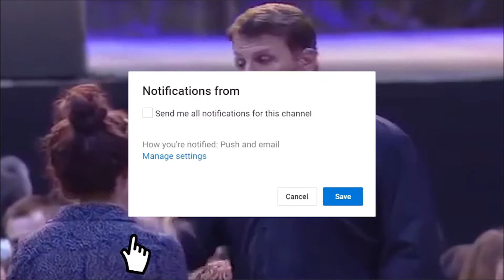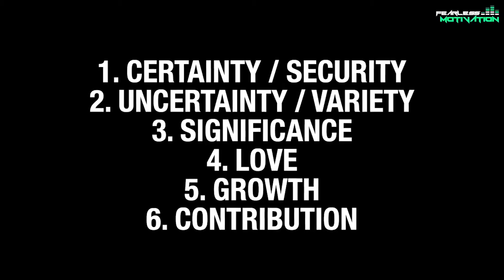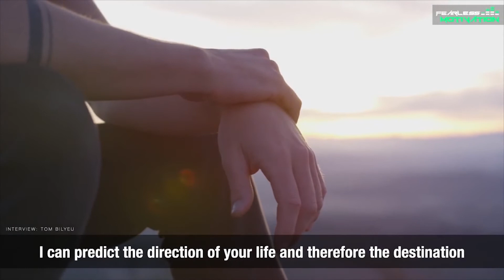Reasons WHY Tony Robbins is a Millionaire!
Wahou this man is amazing! He is so inspiring ! Give me your point of view below and enjoy the video Guys :)